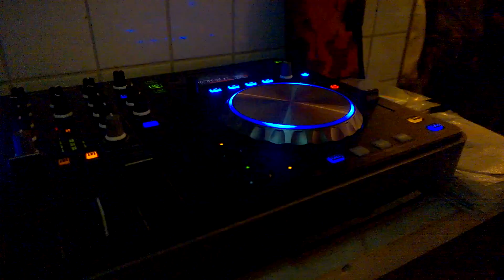Dj Camille Santana at Taverna Brillo